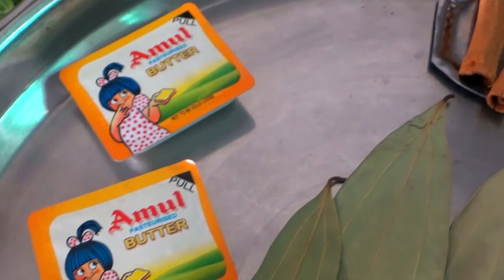Vegetable Biryani Recipe Video || Make Best Biryani at home | Restaurant Style